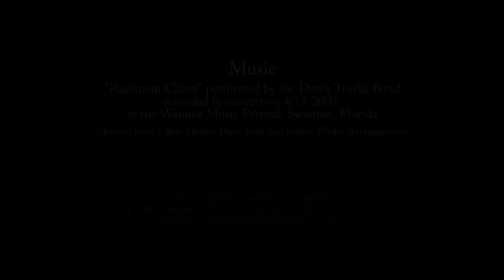Chomsky's Chant: the Essence of Human Nature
"Chomsky's Chant" is a virtual Noam Chomsky lecture in which he delivers his insights about the world to the rhythms of a Bob Marley reggae classic. In this musical and stylized lecture Chomsky talks about his personal understanding of human nature, a point of view derived from philosophies developed during the Enlightenment period of history. This understanding of the human condition has played a key role in the motivation of his own activism and serves as a fundamental basis of much of his criticisms of contemporary society.  (Decent speakers or ear buds required)

Add "Chomsky's Chant" to your music collection as an enjoyable reminder of what is going on.  Free personal copies of the video or its audio-track are available for downloading at:

There is also a companion essay discussing the video, Noam Chomsky and human nature at:

Noam Chomsky's voice in this musical talk was extracted from his "Government in the Future" lecture, you can listen to the full version of that lecture here:

Understanding Human Nature?
Share "Chomsky's Chant" with friends who already appreciate this insight about the ways of the world, as well as with friends who may have little or no awareness of this point of view. It's a small thing you can do to encourage others to engage in the issues that shape the world they live in. The video's multilingual subtitles make it possible to share "Chomsky's Chant" with your friends around the world.

Please note, personal copies of "Chomsky's Chant" are freely available, but the posting of personal copies on the internet is not permitted.  You can however link to or embed the "Chomsky's Chant" video on a web site if you use the video located here on Chant Media's YouTube Channel as the source of your link or embed. If you would like to do this, please contact Chant Media to let us know about your plans.